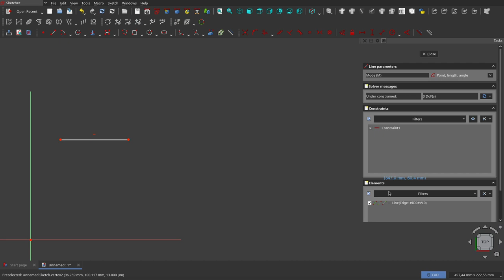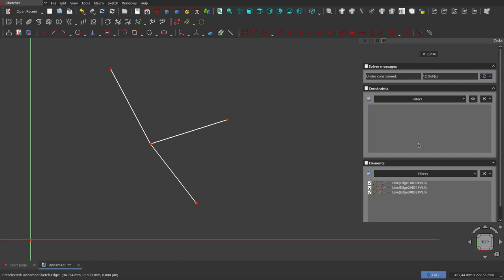This video was created to present an idea in the FreeCAD forum. Multiple Constraint Coincident.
This video was created to present an idea in the FreeCAD forum.
Feature request:
work simultaneously for a selected set of points?